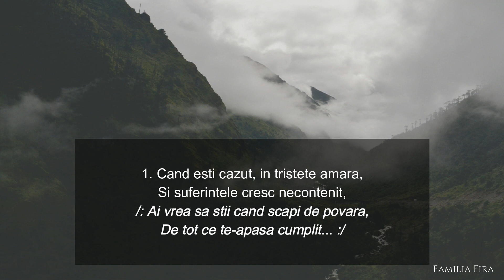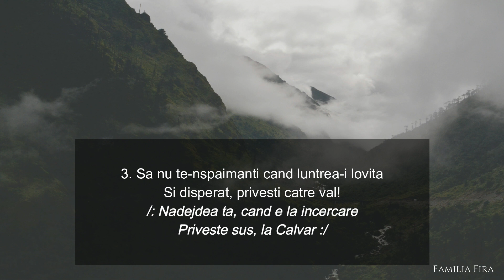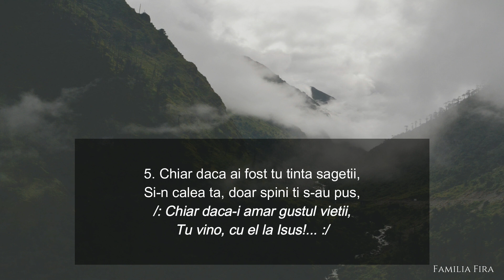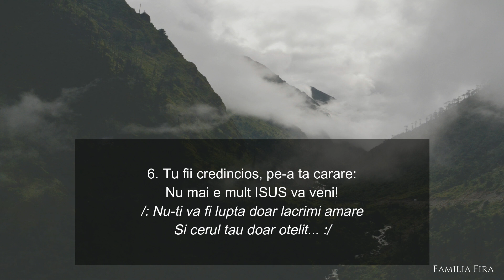Familia Fira - CÂND EȘTI CĂZUT ÎN TRISTEȚE AMARĂ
1. Cand esti cazut, in tristete amara,
Si suferintele cresc necontenit,
/: Ai vrea sa stii cand scapi de povara,
De tot ce te-apasa cumplit... :/

2. Sa nu disperi, in durerea cea mare:
Isus Hristos este nadejdea ta!
/: Nu dispera, caci El este salvare,
Dreptatea Lui te va salva! :/

3. Sa nu te-nspaimanti cand luntrea-i lovita
Si cand, disperat, privesti catre val!
/: Nadejdea ta, cand esti in incercare,
E Domnul si-al dragostei har... :/

4. Sa nu mai crezi ca esti dat uitarii
Si ca Isus te lasa disperat!
/: El e prezent, in ceasul incercarii,
Si nu ai sa fii alungat... :/

5. Iar daca ai fost tu tinta sagetii,
In calea ta, doar spini ti s-au pus,
/: Chiar daca-i amar gustul vietii,
Tu vino, cu el la Isus!... :/

6. Tu fii credincios, pe-a ta carare:
Nu mai e mult si El va veni!
/: Nu-ti va fi lupta doar lacrimi amare
Si cerul tau doar otelit... :/

7. Fii drept pe cale si intareste-ti pasii,
Pe calea iubirii, sa inaintezi!
/: Apleaca-ti genunchii si inima, frate,
Si-n Domnul Isus sa te-ncrezi!... :/